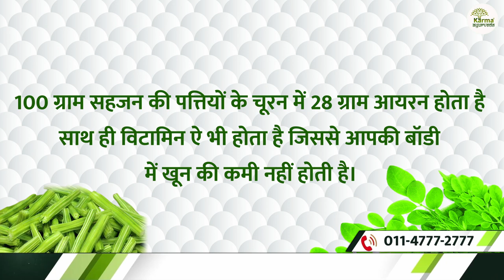इस पेड़ से मिला किडनी को पुनर्जन्म | Benefits of Moringa Plant | Ayurvedic Medicine for Kidney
Never underestimate the investment you make in yourself. Taking care of yourself should be at the top of your list of priorities. Your body speaks to you, and it is not good to ignore that voice. One must understand our body's signs when something is not well.

The human body has 78 organs, each of which plays a vital role in the proper functioning of the body. One such organ is Kidney. Kidneys' primary function is to filter out the waste products from the body and thus remove toxins from the body. When something hinders the proper functioning of the body, it simply means something is incorrect. Go for a checkup immediately to know what is wrong with your body.

There are plenty of natural ways to cure kidney-related diseases. Instead of allopathic ways and chemically infused treatments, opting for natural and Ayurvedic practices is better. These are free from all types of side effects and do not pose any significant threat to the body.

You can have a look at the video to learn more about Ayurvedic medicines and treatments for the damaged kidney. Another advantage of the Ayurvedic process is that it pocket - friendly, and almost anyone can afford the treatment.